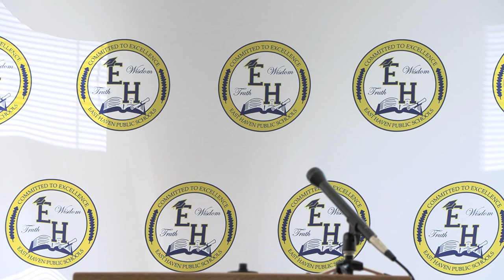Senator Cicarella 2023 04 24 EHHS Workforce Press Conference and Facility Tour